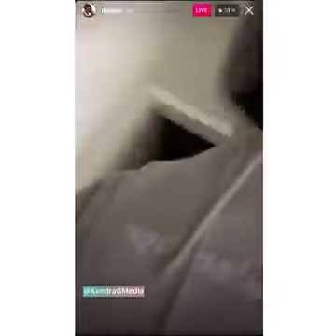FULL LIVE OF DABABY & Dani Leigh going at it! WOW